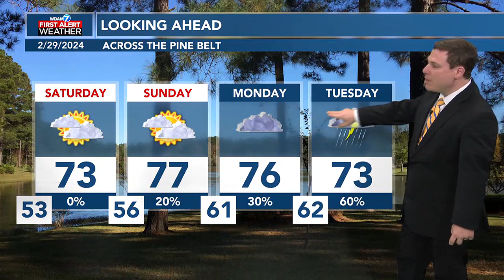Patrick's Thursday PM Forecast 2/29